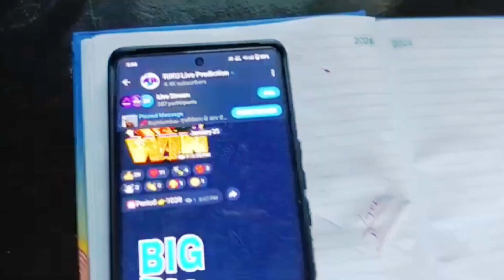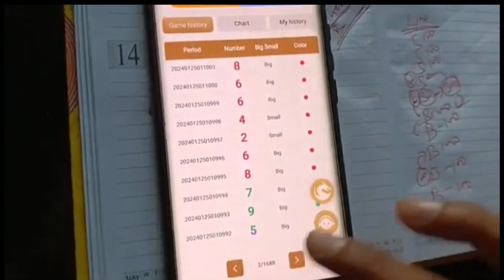big Mumbai app tricks।big Mumbai game app।big Mumbai tricks today।big Mumbai game trick 2024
Big Mumbai Game Trick | Big Mumbai Game kaise khele | Big Mumbai Game Wingo Trick | Big Mumbai App

big mumbai game se paise kese kamaye
big Mumbai game real or fake
big Mumbai game refer and earn
big Mumbai game prediction group
big Mumbai wining tricks
big Mumbai mod apk
big Mumbai game kaise khele
big Mumbai app tricks
big Mumbai game app
big Mumbai tricks today
big Mumbai game trick 2024
big Mumbai game tricks in hindi
big Mumbai game best trick
big Mumbai game wingo tricks
big Mumbai game unlimited trick
big Mumbai new Wining Trick